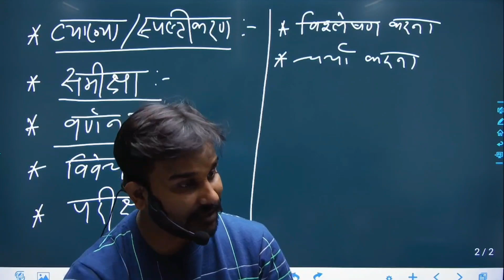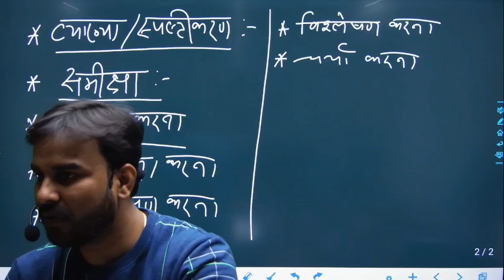संविधान और संविधान में समाजवाद | what is socialism |detailed discussion ke sath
समाजवाद क्या है |भारत में समाजवाद की आवश्यकता क्यों |what is socialism |detailed discussion ke sath